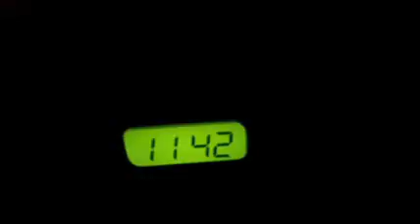NEW YEARS EVE 09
my last day of 2009 me and my family at home..eating food..
playing with sparklers and waiting for the new year!!2010!
-Mark..